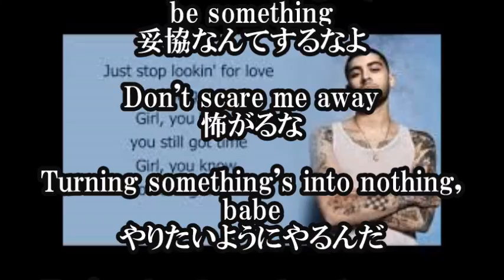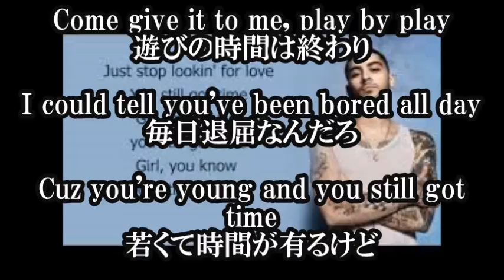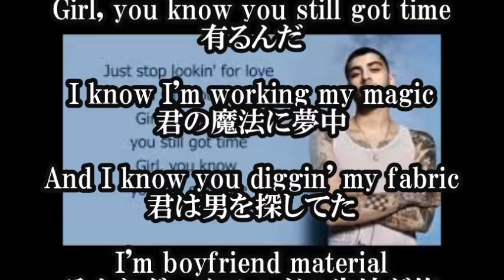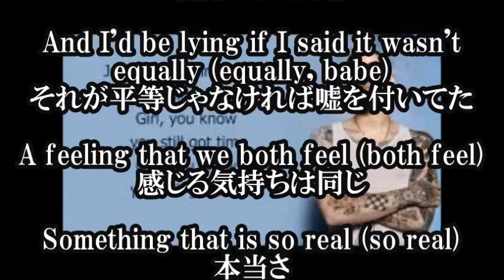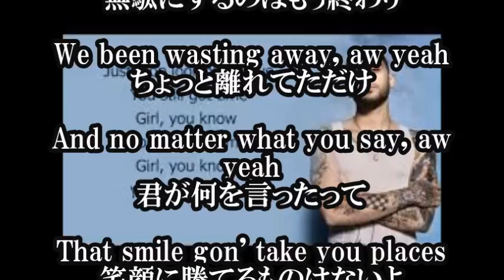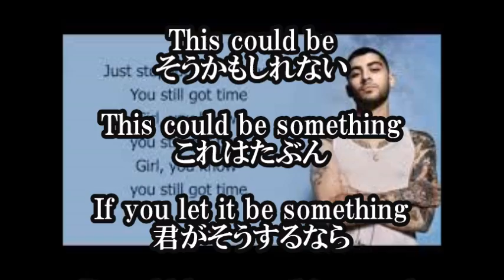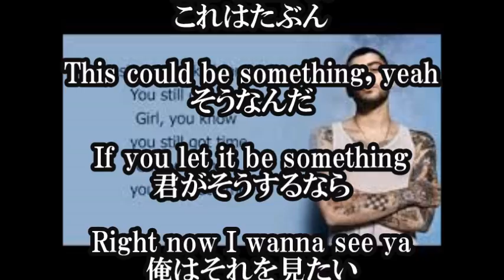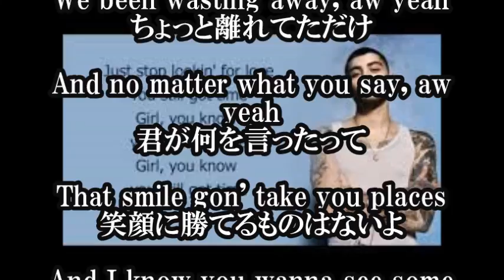ZAYN Still Got Time Lyric ft PARTYNEXTDOOR日本語和訳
【関連動画】